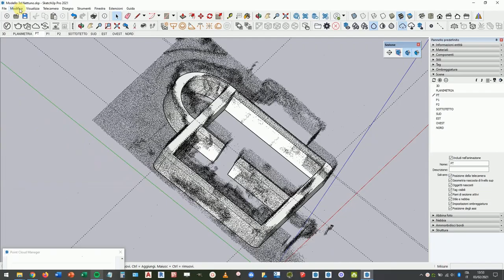Video trailer webinar "Dalla nuvola di punti alla modellazione 3D con SketchUp" 18 febbraio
In collaborazione con Crisel (distributore di Trimble per l'Italia) "Dalla nuvola di punti con laser scanner dinamico alla modellazione 3D con SketchUp e Trimble Scan Essentials" webinar gratuito 18 Febbraio 2021.

Ti piace SketchUp? 🔥🔥🔥
Trovi tutte le informazioni per conoscere meglio questo straordinario software, compresi video tutorial e altri riferimenti utili. 😊

Prova gratis SketchUp per 30 giorni, qui il link per il download

✔️ Vuoi acquistare SketchUp? Visita questa pagina
✔️  Puoi altrimenti contattare l'ufficio vendite qui  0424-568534

Di seguito alcune risorse utili per approfondire il software:
👉 forum in cui puoi trovare risposte o porre domande agli esperti

Fai parte di una scuola? Confronta qui le varie versioni disponibili!